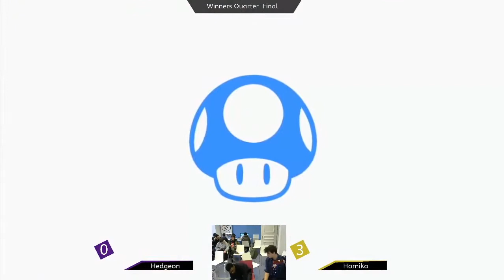2020 - Golden Ring #1 - WQF - Hedgeon (PT) vs Homika (Rosalina)